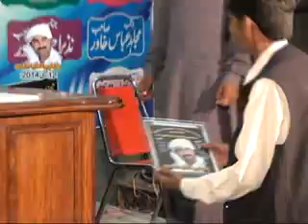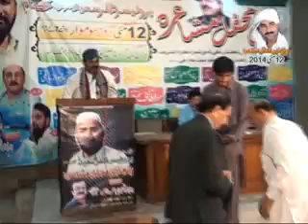punjabi mushaira sir zafar saeed ki yaad main in jhang Part 12